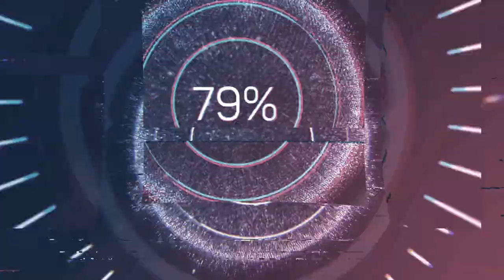Dimished Returns - Jeremy Korpas (Audio no Copyright Music)